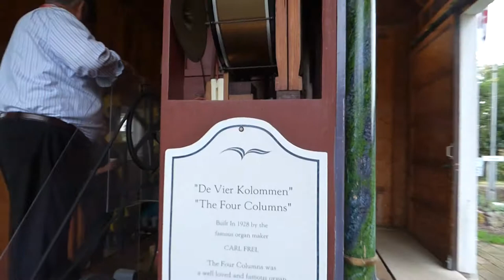Holland, Minnesota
Holland Park Minnesota